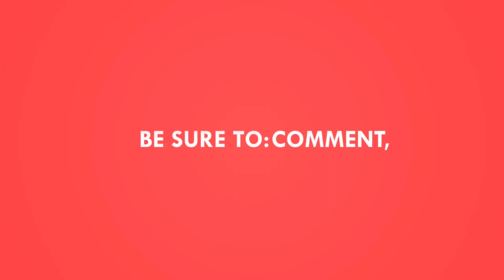AUG Skin Specifications - IMPACT GODDY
Thanks for Visiting. Spend Some time To read the Description.

Free Fire ID's
IMP GODDY - 64368877
IMP AJITH  - 72253396
IMP ISMAIL - 70841302
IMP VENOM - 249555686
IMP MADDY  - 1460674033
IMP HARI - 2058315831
IMP BOLT - 43868084

📱Phone Specifications📱
Model : Realme Note 5 Pro (Octa core)
Ram : 8GB
Memory : 128GB

››› Rules
Don’t Do this on Chat and Comments
❌ Self-Promotion
❌ Bullying/Racism